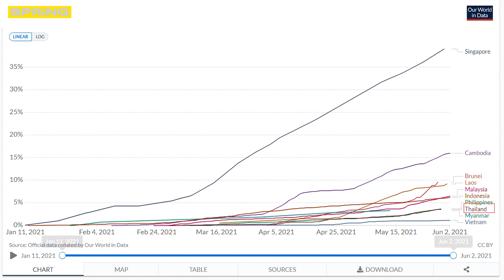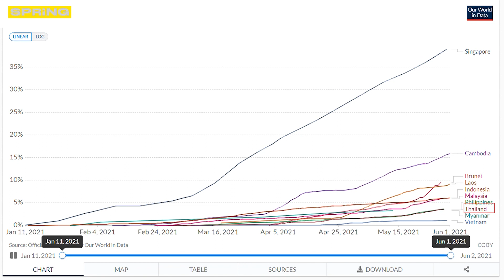การฉีดวัคซีนโควิด-19 ในอาเซียน l SPRiNG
Our World in Data เปิดข้อมูลการฉีดวัคซีนโควิด-19 ในกลุ่มประเทศอาเซียน ตั้งแต่วันที่ 11 มกราคม - 2 มิถุนายน 2564